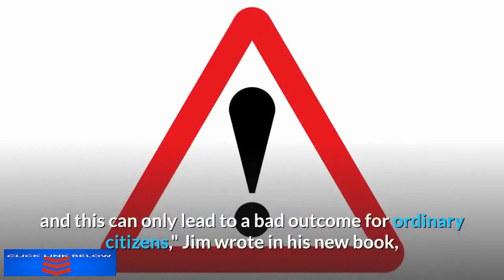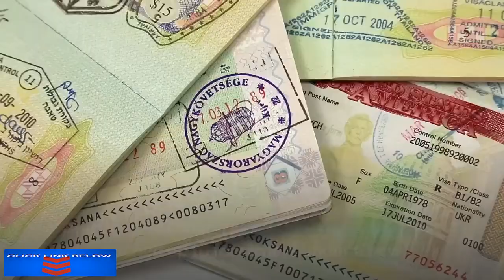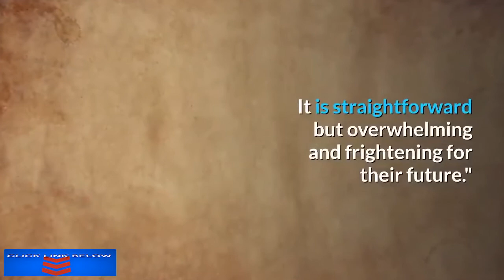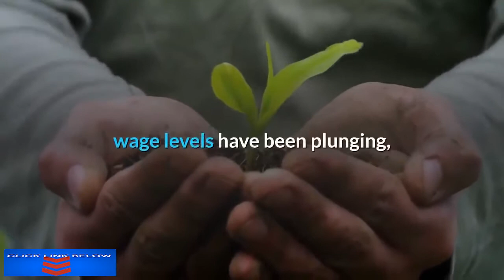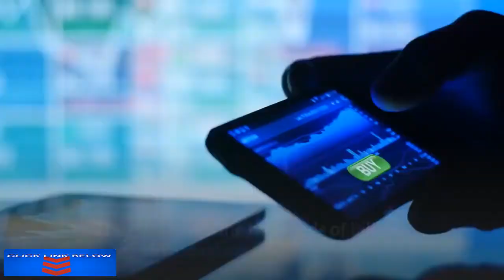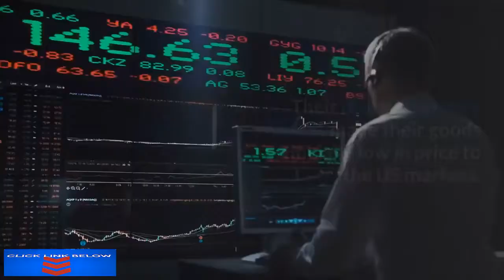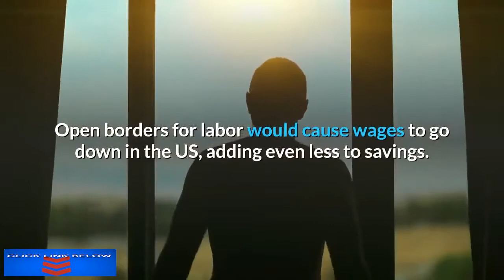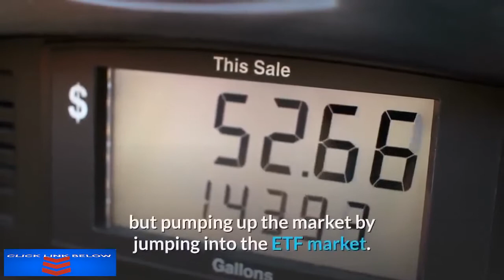Jim Rogers Warning To Japan !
Famed American investor Jim Rogers is warning in a new book that the worst economic downturn in his lifetime is around the corner and that Japan’s future is in jeopardy unless it takes serious steps to deal with staggering debt and a declining birth rate.
"Japan's national debt is going to swell due to the Olympics, and this can only lead to a bad outcome for ordinary citizens," Global investor Jim Rogers wrote in a new book entitled  Warning To Japan.